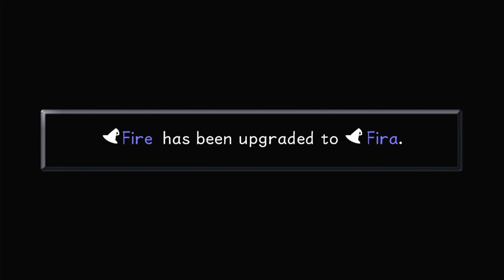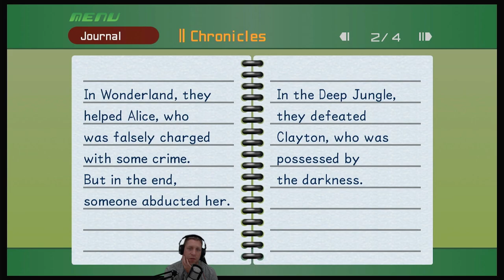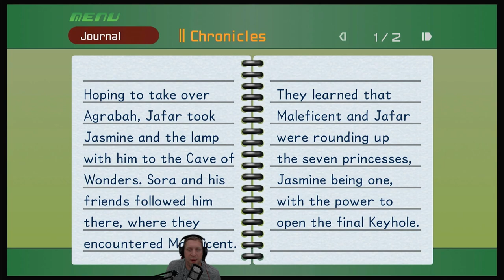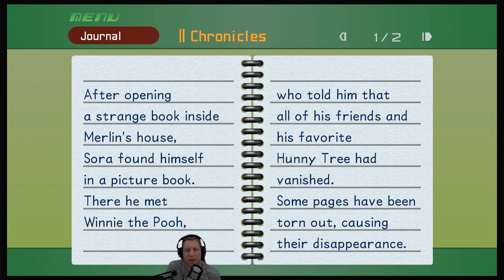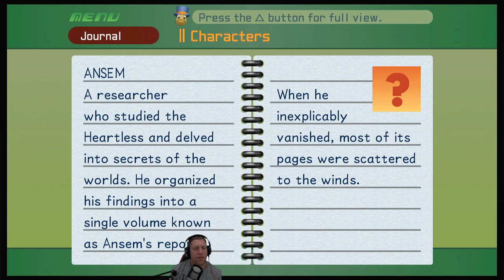Let's Play Kingdom Hearts (Episode 12)